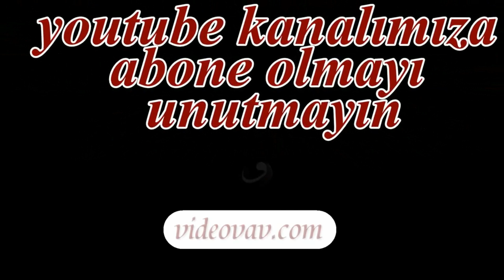Dua Bahsi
Av.Ali Kurt, Dua Bahsi, Deprem...